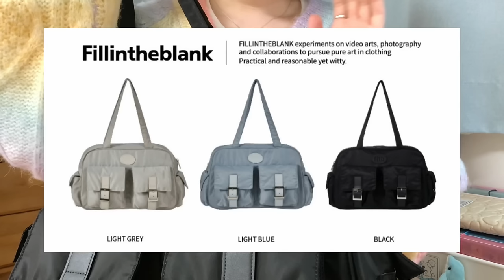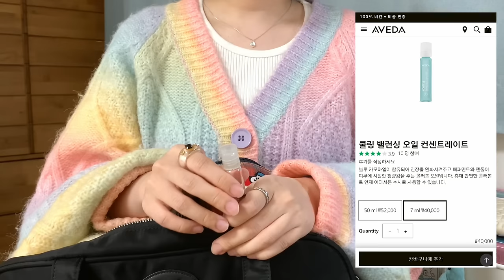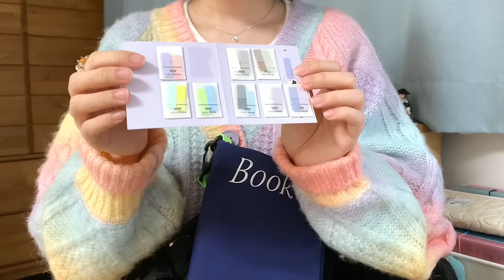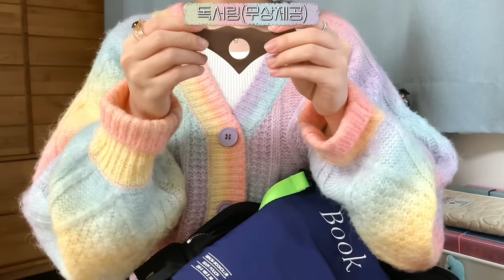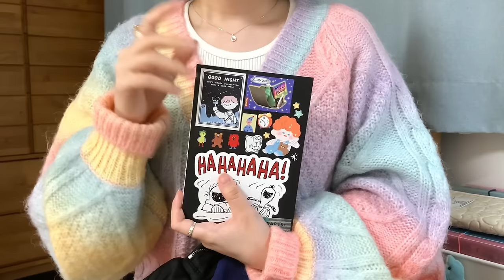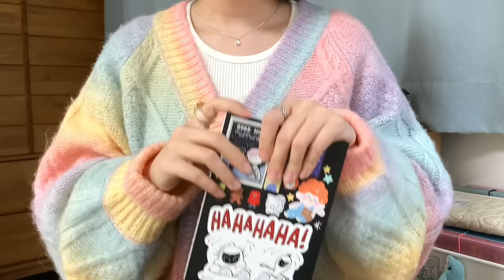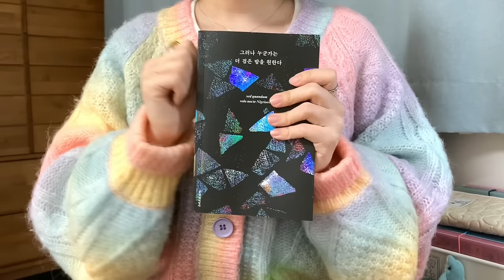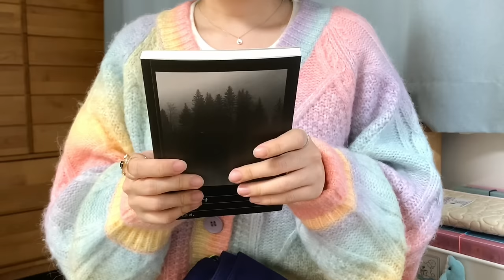what's in my bag 👜🖤 보부상을 겸직하는 책덕후의 왓츠인마이백... 독서템부터 new 최애 립, 쓸데없지만 신박한 아이템까지😏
오늘은 2년 만에 돌아온 왓츠인마이백 영상입니다! 벼르고 벼르다가 오랜만에 찍은 영상인 만큼, 이것저것 많이 채워서 돌아왔는데요💕 꾸준템부터 새롭게 추가된 아이템들, 독서템과 심지어 ㅎㅁㄱ(!!)까지 별거 별거 다 들고 다니는 보부상의 이야기를 풀어 보았으니, 재미있게 봐 주셨으면 좋겠어요🤩 이 정도면... 어디 보부상 대회 나가서 예선은 가뿐히 통과할 수 있으리라 조심스레 예상해 봅니다... 후후😏❤️

👜Products

아로마티카X하이다나 키링: 2023 어드벤트 캘린더 구성품으로, 현재 판매 X

폴로랄프로렌 지갑: 강남 신세계에서 구매(사이트에서 제품 정보를 찾을 수가 없네요...)

스누피 체크 파우치: 모나달잡화점에서 구매했으나 현재 판매 X

2022년 민음북클럽 파우치: 민음북클럽 가입 선물로, 판매는 따로 안 하는 걸로 알고 있어요.

편집: LumaFusion, Procreate, DAZZ Cam 어플